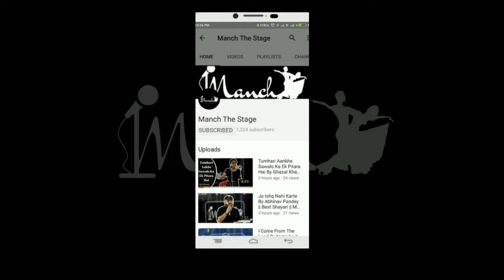Main Tujhe Pyar Pyar Karta Hun By Chandra Shekhar Panchal || Poetry || Manch The Stage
Main Tujhe Pyar Pyar Karta Hun :

Poetry by Chandra Shekhar Panchal.

“Manch - The Stage” open mic  welcomes the artist inside you!

A stage is what an artist needs and at ‘Manch - The Stage ’ we give your inner artist a platform to express yourself through our open mic sessions. At Manch, we give you freedom to bring your creative talent on to the table.

If you are searching for open mics in Gurugram, Manch can be your best opportunity to have something what every artist needs, ‘A Start’.

We also create video of almost every performance in our open mic sessions and if you have interest in poetry, comedy, vocal, beatboxing, dance, musical instrumentals, Singing, storytelling, and more, “Manch - The stage” gives you an independent platform to perform in any language.

You can also join our Facebook group @manchthestagefamily and be a part of our family.